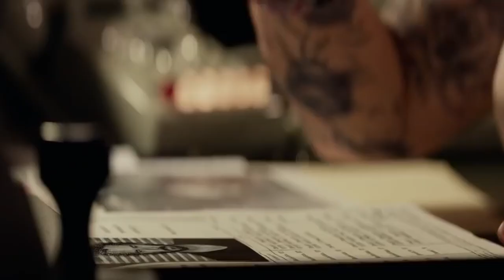The Continental: John Wick TV Show Lead Character and Episode Lengths Revealed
Lionsgate TV chairman Kevin Beggs confirmed The Continental will explore the John Wick universe 40 years before the first movie, focusing on a young Winston, the owner of the famous hotel for assassins. In an interview with Deadline, Beggs also talked about The Continental's unusual format, which will have only three 90-minutes episodes.

Beggs explained Lionsgate TV’s approach to the series as a way of expanding some of their most lucrative IPs, pointing out how any expansion should never become an obstacle for future movie installments. In the case of The Continental, Beggs says that there were a lot of different pitches before they could settle on the show's plot. The winning pitch came from the creative team of the show Wayne, a YouTube Premium exclusive. As Beggs tells, the team’s pitch was immediately accepted as the ideal solution for expanding the John Wick universe. Beggs said: